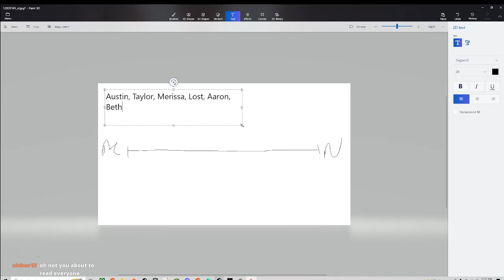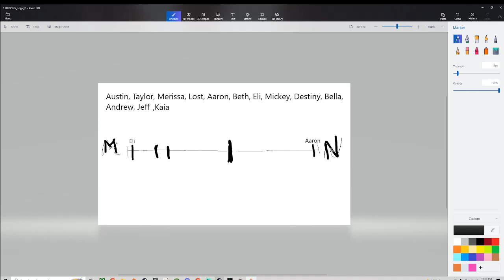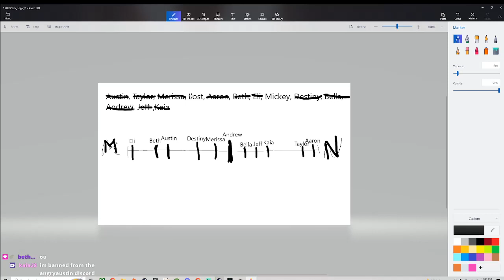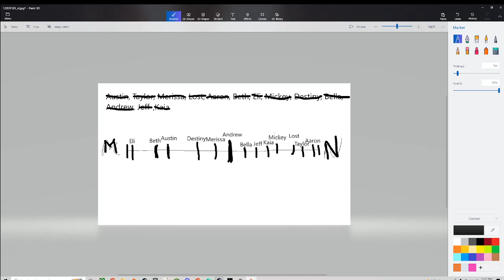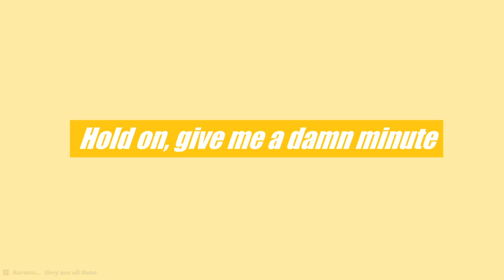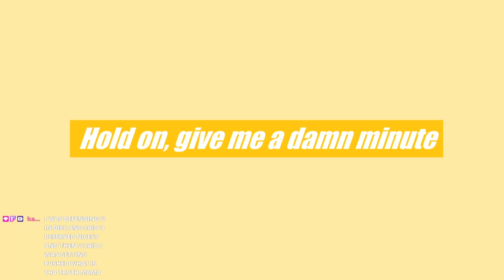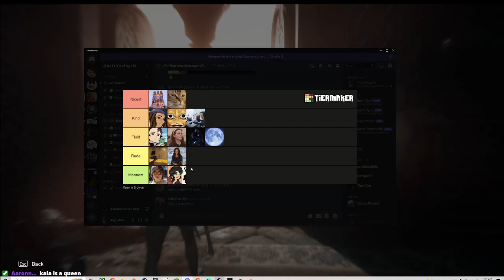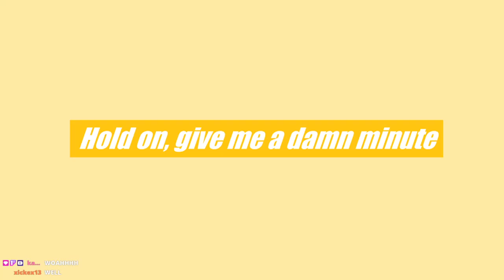Austin's Angels: Nicest to Meanest Tier List | Time to Tell the Truth... | 1.9.23